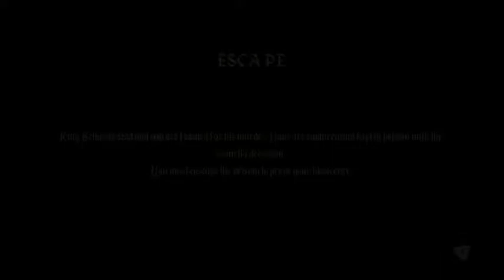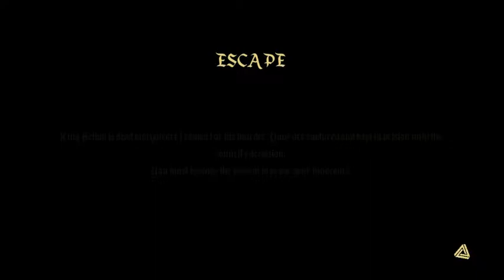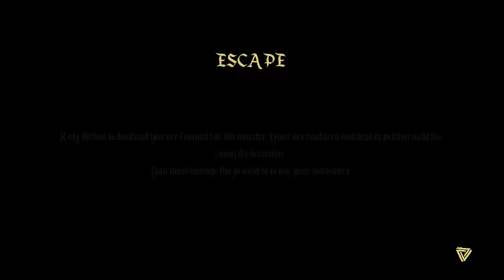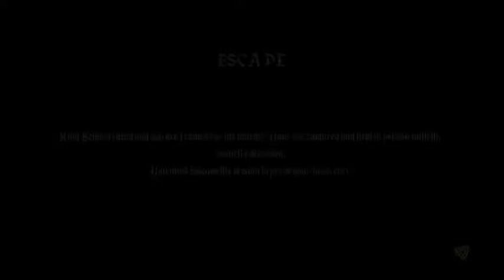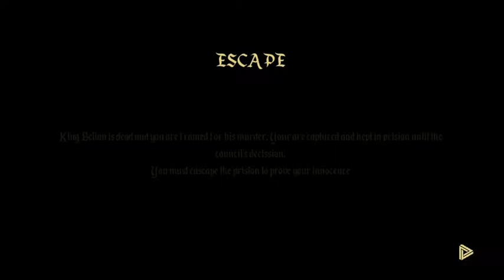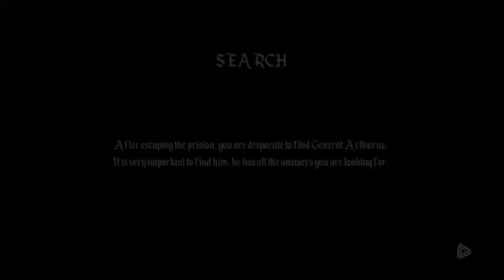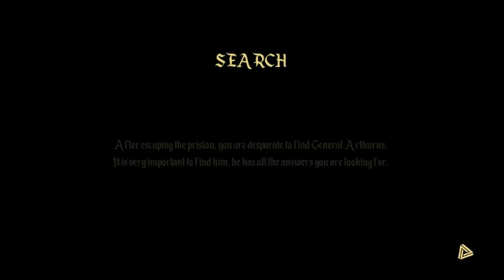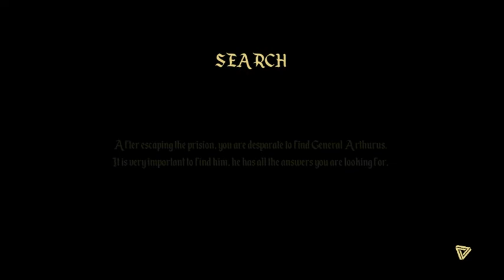(Crucible Trails : Initial Rupture) PC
Acción, Aventura, Medieval, Indie.

Todos estos juegos que se publican en este canal, están a la venta